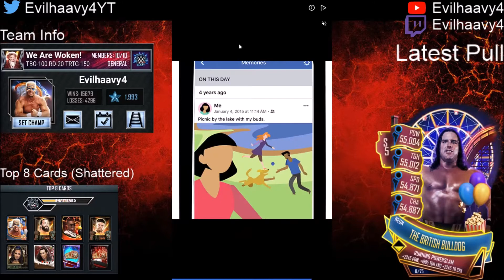WWE SuperCard S5 Fusion Chamber Reward Episode 37 11th Must Be This Tall Pack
Welcome to today's video about WWE SuperCard S5 Fusion Chamber Reward Episode 37 11th Must Be This Tall Pack.

Can we get the view goal of 37 views & 5 likes?

Use teespring code Evilhaavy4 to save $4.00 off.